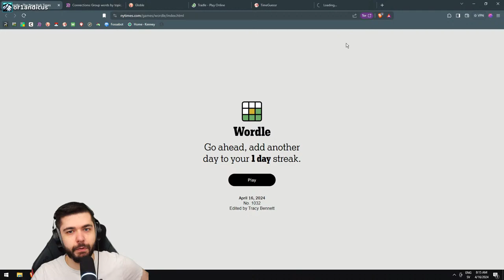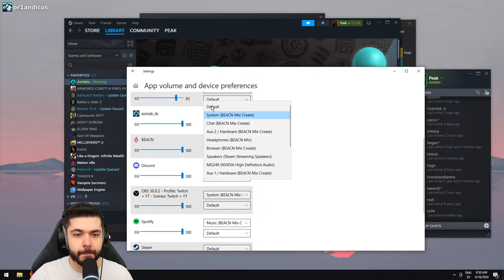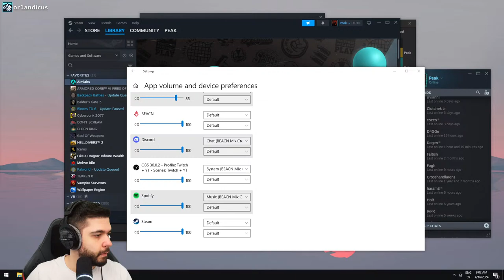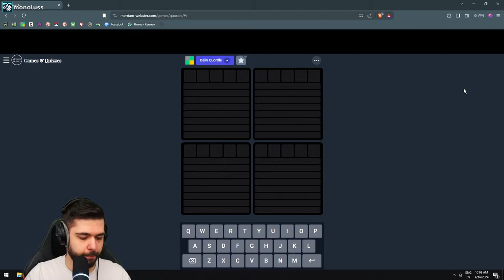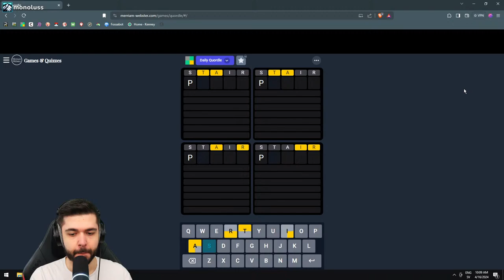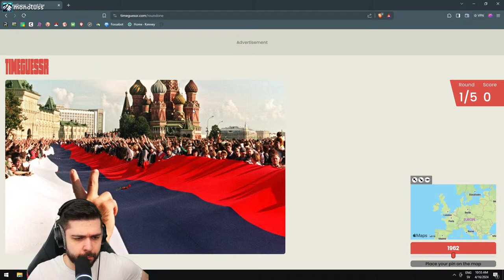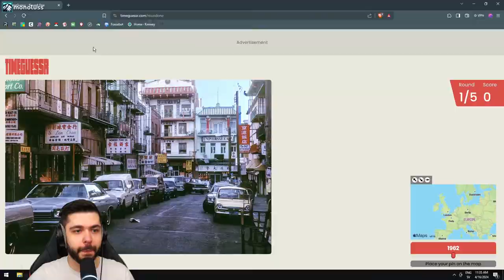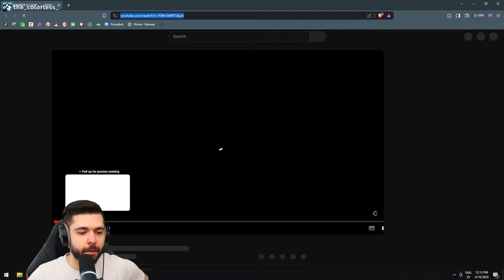🚨🚨 Trapwire Triggered 🚨🚨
🎯 Crosshair code: 0;s;1;P;c;8;u;000000FF;h;0;b;1;f;0;0l;4;0o;0;0a;1;0f;0;1b;0